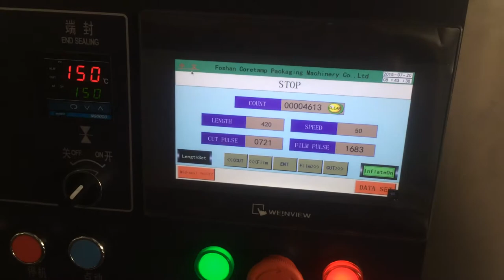Magazine/booklet flow packaging machine filling machine